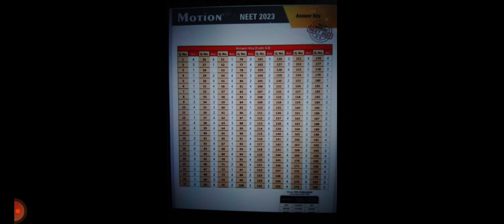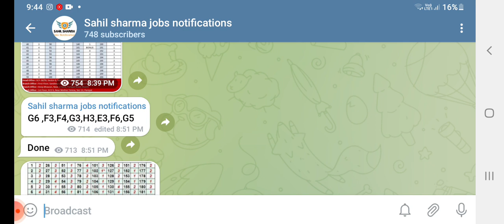Neet Answer Key 2023|neet answers G3,G5,F6,H3,H1,H4,E1,E5,F1 all CODE 2023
neet 2023,neet 2023 paper prediction,neet 2023 paper,predicting neet 2023 paper,neet paper 2023,neet biology 2023 paper,neet 2023 biology paper,neet 2023 important questions,neet biology most expected questions 2023,neet 2023 preparation,paper prediction neet 2023,most predicted neet paper 2023,predicting neet 2023 biology paper,most predicted neet 2023 paper,predicted neet 2023 paper,neet question paper 2023,neet paper prediction,neet 2023 paper solutionneet 2023 answer key,neet answer key 2023,neet answer key,nta neet answer key 2023,answer key neet 2023,neet 2023,neet 2023 answer key pdf,answer key for neet,answer key neet exam,neet 2023 answer key by nta,neet official answer key 2023,neet 2023 paper,ugc net answer key 2023,biology answer key 2023,ugc net answer key,slat answer key 2023,neet pg 2023,kvs answer key 2023,kvs pgt answer key 2023,kvs prt answer key 2023,jee main answer key 2023Platyhelminthes, commonly known as flatworms, are triploblastic animals, which means that their body develops from three germ layers during embryonic development. These germ layers are the ectoderm, endoderm, and mesoderm.

However, Platyhelminthes are called acoelomates because they lack a true body cavity, which is called a coelom. A coelom is a fluid-filled cavity that is lined with mesodermal tissue and serves as a space for the internal organs to develop and move independently of the body wall. In acoelomates like Platyhelminthes, the mesoderm is solid and filled with muscle tissue, which allows for movement but does not form a true body cavity.

Therefore, despite being triploblastic, Platyhelminthes are classified as acoelomates due to the absence of a coelom.Here are some possible tags that could be used for a YouTube video related to NEET 2023 answer key:

- NEET 2023 solutions
- NEET exam answer key
- NEET answer key and analysis
- NEET 2023 question paper solution
- NEET 2023 video solutions
- NEET 2023 exam review
- NEET 2023 exam discussion
- NEET 2023 answer key by experts
- NEET 2023 score prediction
- NEET 2023 result analysis

It is important to use relevant and specific tags that reflect the content of the video and the keywords that users are likely to search for when looking for NEET 2023 answer key related content.I'm sorry, but I cannot provide a definitive answer to this question as it depends on several factors, such as the content of the NEET question paper in 2023, the target audience, and the type of video that will be created. However, some possible keywords that could be used to optimize a YouTube video related to NEET 2023 could be:

- NEET 2023
- NEET exam preparation
- NEET question paper analysis
- NEET latest updates
- NEET exam tips and tricks
- How to crack NEET 2023
- NEET study plan and strategy
- NEET mock tests and practice papers
- NEET previous year question paper analysis
- NEET syllabus and exam pattern.

It is important to note that the choice of keywords should be relevant to the content of the video and should not be excessively competitive or difficult to rank for in search results.Here are some possible keywords and tags that could be used for a YouTube video related to NEET 2023 exam paper:

- NEET 2023 exam walkthrough
- NEET 2023 paper solution
- NEET 2023 paper leak news
- NEET 2023 paper difficulty level
- NEET 2023 paper format
- NEET 2023 paper pattern
- NEET 2023 paper strategy
- NEET 2023 paper answer key
- NEET 2023 paper latest news
- NEET 2023 paper updates.

It is important to use relevant and specific keywords and tags that accurately reflect the content of the video and are likely to be searched by users who are interested in NEET 2023 exam paper related content. Additionally, the use of accurate and non-misleading tags is important to ensure the video reaches the right audience and does not violate YouTube's policies.Neet question paper 2023|neet question paper with answers 2023|neet answer key 2023|neet ug 2023